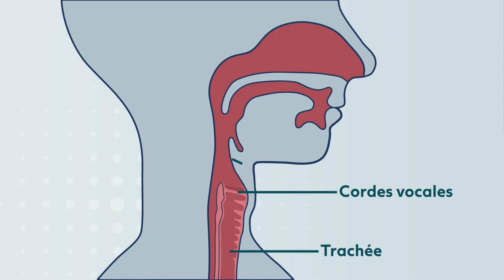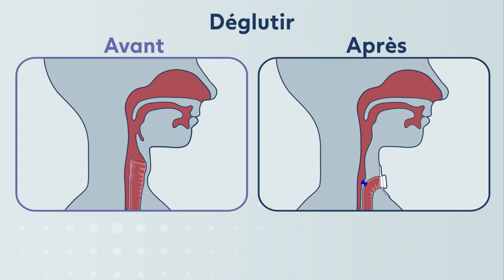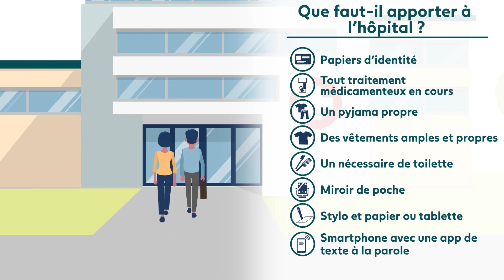Qu’est-ce que le cancer du larynx et pourquoi une laryngectomie totale est-elle nécessaire ?